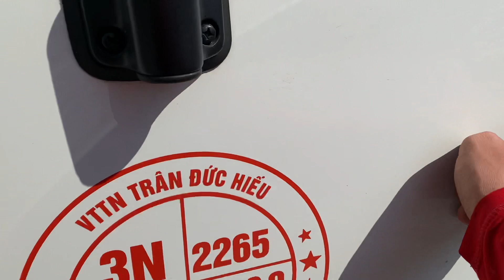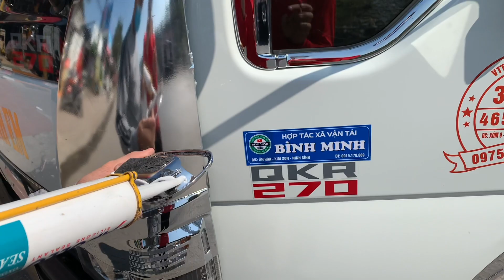Review đôi mâm nhôm siêu đẹp bánh trước xe izuzu QKR 270 cùng dàn đồ chơi đẹp sáng bóng